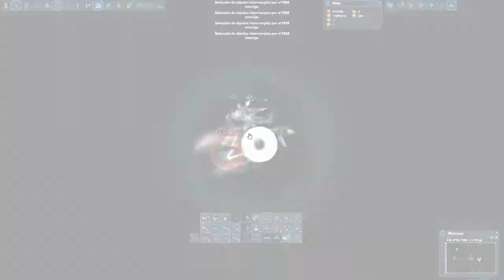DarkOrbit-FREE-FOR-ALL INCOGNITO MODE